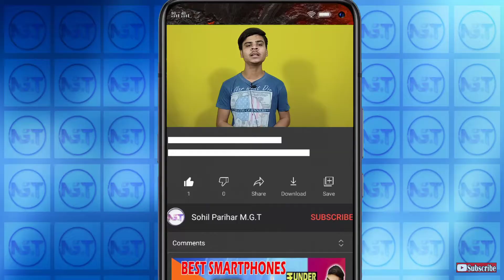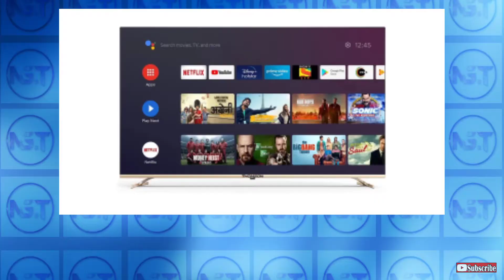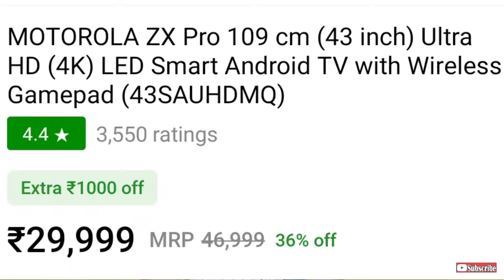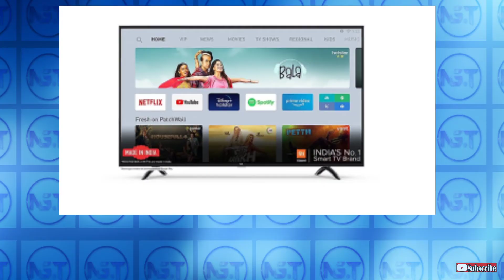Top 5 Best 4K TV Under 30000 in India 2021 | Best Budget Smart 4K Tvs Under 30K | Cheapest 4k TV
Top 5 Best 4K TV Is Here and Some interesting specifications for the price. So watch this video till the end.

Hello Dosto!

Hello Friends, Aaj Ke Video Me Hum Aapko Batane Wale Hain Kuch Aise Smart 4K Tvs Ke Baare Me Jo 30,000 Ke Andar Aate Hain.
Doston Agar Aapko Ye Video Accha Laga
To Video Ko Like Aur Share Karna Na Bhoole. 🙂

Check Out 4K Smart TVs ⚡

Your Queries ⚡⚡

1. Top 5 best smart tv under 30000 in india 2021?
2. Top 5 Best 4k Tv Under 30000 March 2021?
3. Which is Best 4K Smart Tv Under 30000?
4. Cheapest Best 4K Tv Under 30000?
5. 5 Best 4K Smart TV Under 30000 in 2021?
6. Best 50 inch 4K TV Under 30000?
7. Best 4K TV under 30000 in India 2021?
8. Best 40 inch LED TV under 30000?
9. Best Smart Tv Under 30000?
10. Best 4K Smart TV under 30000 in India 2021?

Video Highlights⚡⚡⚡

00:00 Introduction Top 5 Best 4K Tv Under 30000
01:21 Thomson UHD 4K Smart Android TV
02:05 Coocaa UHD 4K Smart Android TV
02:49 Motorola ZX Pro UHD 4K Smart Android TV
03:29 IFFALCON UHD 4K Smart Android TV
04:10 Mi4X UHD 4K Smart Android TV

Muja Ummed hai aapko Mera video pasand aaya hoga 😇